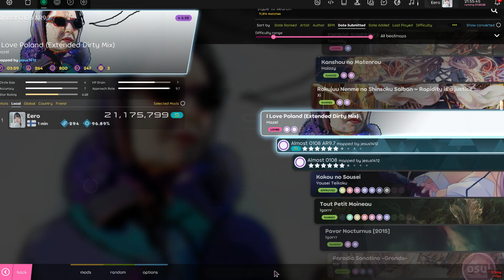I love poland A 96.96%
kurwa